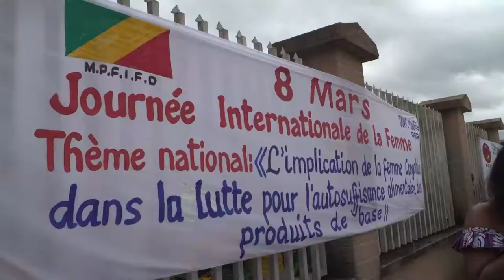LA CELEBRATION DE LA FETE DU 8 MARS A PNR